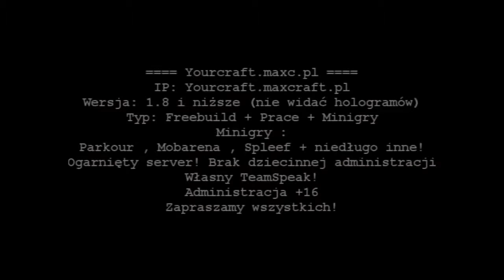Minecraft Serwer 1.8 Yourcraft.maxcraft.pl Freebuild/Prace/Minigry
IP: Yourcraft.maxcraft.pl
Wersja: 1.8 i niższe (nie widać hologramów)
Typ: Freebuild + Prace + Minigry
Minigry :
Parkour , Mobarena , Spleef + niedługo inne!
Ogarnięty server! Brak dziecinnej administracji
Własny TeamSpeak!
Administracja +16
Zapraszamy wszystkich!